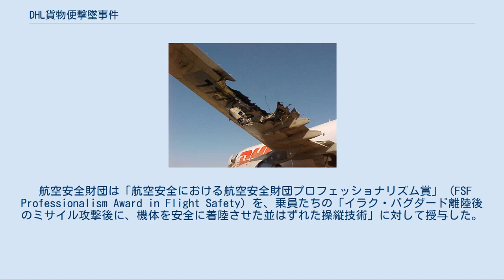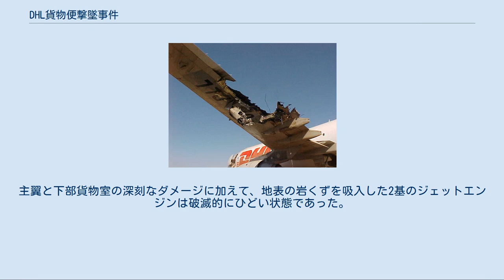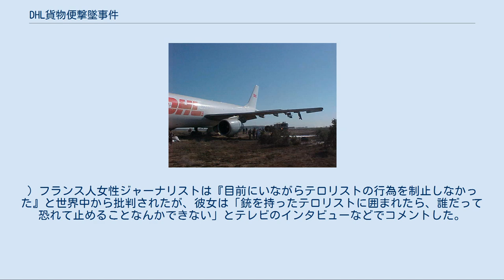DHL貨物便撃墜事件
DHL貨物便撃墜事件 （ディーエイチエルかもつびんげきついじけん）とは、2003年11月22日に起きたテロリストによる民間貨物機の撃墜事件である。
 事故機のエアバスA300B4-203F 緊急着陸後の乗員 機長は副操縦士よりも、総飛行時間が3300時間多く、その半分以上はA300での飛行であった。
副操縦士の総飛行時間は1275時間で、航空機関士は13423時間の飛行経験があった。
 2003年11月22日、DHL社のエアバスA300B4-200F貨物機（ユーロビアン･エア･トランスポート所属）がイラク・バグダードを協定世界時6時30分に離陸した直後、左ウイングチップに携帯式地対空ミサイルの直撃を受けた。
ダメージを受けた主翼は炎上し、油圧制御系統は全損した。
離陸に際して左主翼外側の燃料タンク1Aは満タンになっていたため、気化した燃料による爆発は起きなかった。
ジェット燃料は1A燃料タンクが破壊されるにつれ、漏出していった。
内側燃料タンク1にも損傷はおよび、燃料が漏出した。
 同機はバグダードに引き返し、パイロットの操作のみによる2基のエンジンの推力操作で、3人の乗員は片翼の一部を失った機体を着陸させた。
主翼への大きなダメージ、油圧制御系統の全損、安全な着陸速度を上回る速度、準備の整っていなかった地上滑走路といった条件にもかかわらず、無事に着陸した。
 『パリス・マッチ』（Paris Match）誌のリポーターは、DHL機を攻撃したフェダイーンの民兵部隊とともにいた。
同誌のジャーナリスト、サラ・ダニエルは非公開の情報源から、顔を隠した民兵がDHLのA300機に対してミサイルを発射している映像を入手したと明らかにした。
ダニエルはイラクの民兵集団の特徴を調査していた。
また攻撃の瞬間に立ち会ったにもかかわらず、攻撃を実行した人物に関しては不明であるとしている。
 地上からの攻撃に曝されるのをさけるため、DHL機は急速上昇を実行していた。
高度約8000フィート（約2450メートル）で、9K34ストレラー3（NATO識別符号：SA-14 グレムリン）が左ウイングチップに命中した。
弾頭は動翼と構造を損傷させ、火災を引き起こした。
三重の油圧システムは油圧を失い、飛行を制御することが出来なくなった。
機体は1985年8月12日のJAL123便と同様、ローラーコースターさながらの急速な機首の上下動を繰り返した。
 機長は、JAL123便や1989年のUA232便と同様、エンジンの推力調整のみで垂直方向、速度そして高度を修正し、両エンジンの推力を左右非対称に変えることで水平方向を制御し、機体を旋回させた。
航空機関士は、通常は油圧でおこなう着陸脚下げを、重力落下で実行した。
抵抗を増大させることにより速度が低下し機体を安定させることになるため、早期に着陸脚を展開することは安全な着陸にとって緊要であった。
 約10分にわたる試行の間に、乗員は旋回、上昇そして下降を制御することができるようになった。
迷走の後、彼らは右旋回を行い、バグダード国際空港へ向かい下降を開始した。
 損傷を負った左主翼 左翼のダメージと燃料漏出のため、機関士はエンジンを綿密に監視しなければならなかった。
生還には両翼のエンジンの正確な制御が不可欠であり、万一左翼タンクからの燃料供給が失われた際には、燃料を右翼から供給しなければならなかったからである。
 機長と副操縦士は、33R滑走路への最終アプローチを開始した。
視界はきわめて良好であり、機長と副操縦士は降下を制御することができた。
直観に反することだが、彼らは機首や翼を激しく地面に激突させないためには、着陸前にスロットルを絞ってはいけないことを理解していた。
 約400フィート（120メートル）で、乱気流により機体はバランスを崩し、右側に傾いた。
推力補正によりロールは制御されていたが、機体は滑走路中央線を外れて着陸した。
機関士はただちに逆噴射装置を全開にしたが、機体は滑走路から逸脱していった。
その後、機体は不整地に逸走し、砂煙を巻き上げ、さらに鉄条網を引きずりながら、1,000メートルオーバーランし停止した。
 乗員たちはヒュー・ゴードン＝バージ記念賞（Hugh Gordon-Burge Memorial Award）を受賞した...